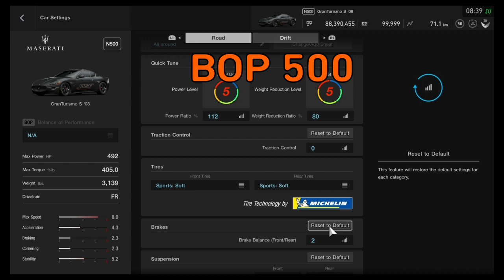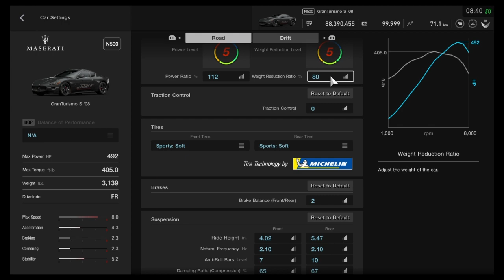Maserati Granturismo '08 - N500 - Sport tires - All around - (Update April '21)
I love this car, performant at N500, nice cockpit view, good sound. Real pleasure.